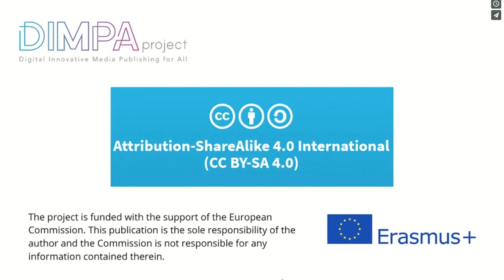Karte vervollständigen Padlet - DIMPA MOOC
Hier siehst du, wie du deinen Ort auf der Padlet-Karte eintragen kannst.